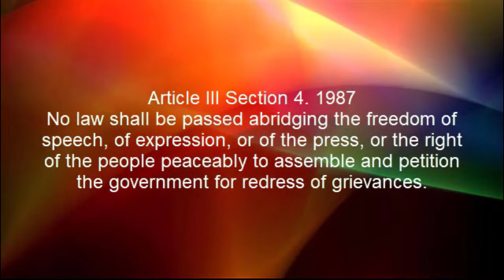Veteranong Broadcaster na Super Bob nipanaw na.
Video Description